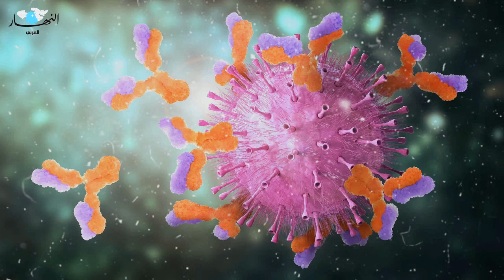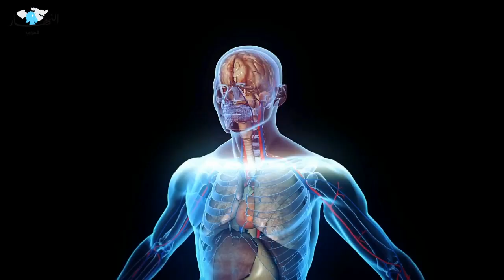كل ما تريدون معرفته عن الخلايا التائية التي تقاوم سلالات كورونا الجديدة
إكتشافٌ علمي جديد حول قدرة الخلايا_التائية في مقاومة سلالات كورونا الجديدة. ما هي هذه الخلايا؟ وكيف تُقاوم عمل هذا الفيروس؟